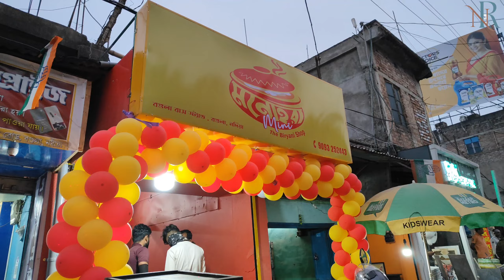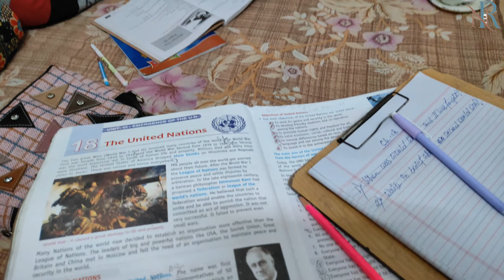Grand Opening Er Biriyani Ta Valoi Chilo 🍛 || Tarpor Gelam 1ta Important Kaaj e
💥💥Hi all friends I'm YouTuber 💥💥

Love 💕
Nil Reetu